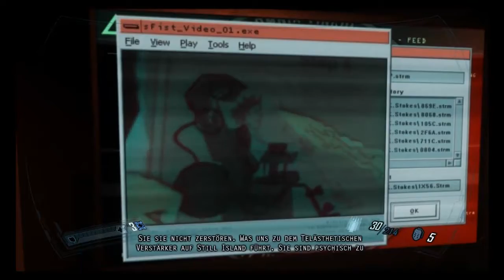Let's Play FEAR 2 #034 Replica-Attentäter [Deutsch] [HD]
Horror-FPS von Monolith / Warner Bros. Games